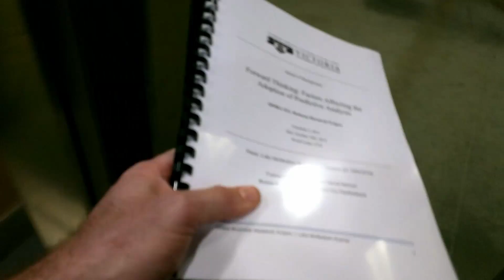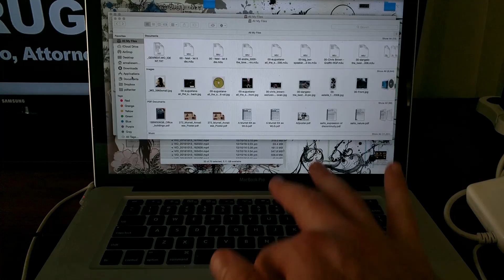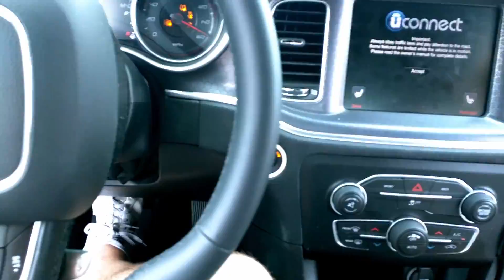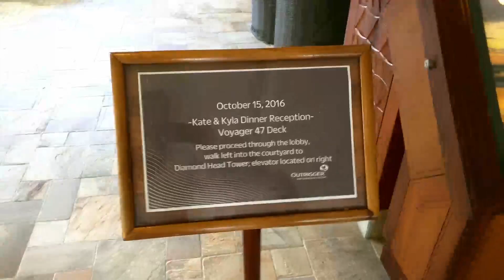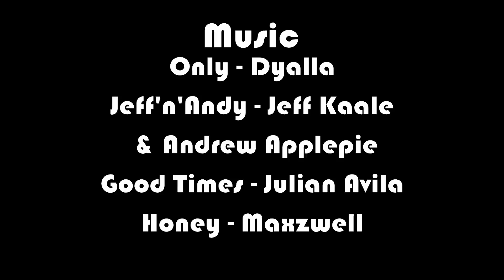Trip To Hawai'i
Family trip to Hawai'i to celebrate my sister's wedding.